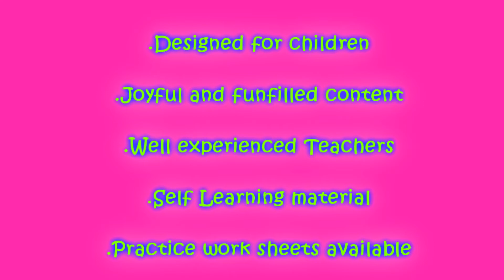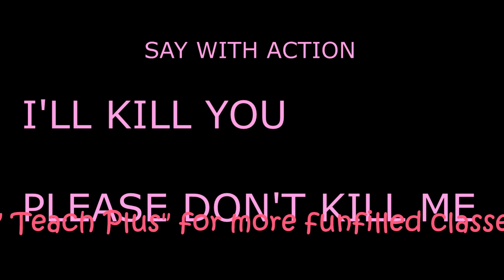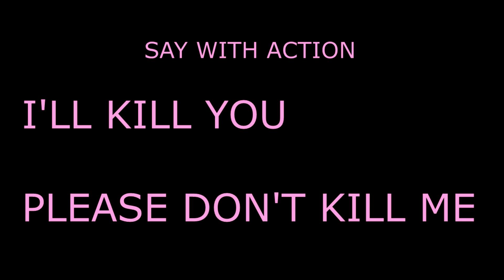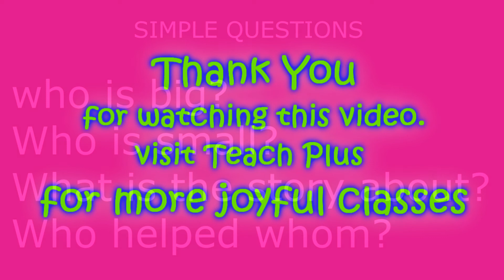THE LION AND THE RAT-3 |ODIYA MEDIUM | CLASS-III-ENGLISH-CH-1|ତୃତୀୟ ଶ୍ରେଣୀ-ଇଂରାଜୀ-ପ୍ରଥମ ପାଠ-୩ ୟ ଭାଗ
TEACH PLUS YOU TUBE CHANNEL STARTED WITH A VIEW TO MAKE AVAILABLE  THE DIGITAL CLASSES TO ALL THE GOVT AND PRIVATE SCHOOL CHILDREN  OF ODISHA. THESE ARE SPECIALLY DESIGNED IN CHILD FRIENDLY WAY. STUDENTS CAN LEARN THEMSELVES WITHOUT SUPPORT OF OTHERS.
MANY YOUNG AND DYNAMIC TEACHERS FROM ACROSS PAN INDIA
ARE WORKING WITH US.

                       THIS VIDEO  IS THE VISUAL PRESENTATION OF CLASS III ENGLISH,CHAPTER-1,PART-3, ODIYA MEDIUM. ODISHA STATE SYLLABUS .

TEACH PLUS BRINGS YOU ALL CLASSES FROM III STANDARD TO X STD IN ODIYA MEDIUM WITH QUALITY CONTENT AND FUN-FILLED  PRESENTATIONS.

  Further we encourage teachers who have good command in teaching and have been engaged in teaching field ,and can present classes in different ways to make children learn in joyful way, if interested can contact us through whatsapp.

send you complete details.